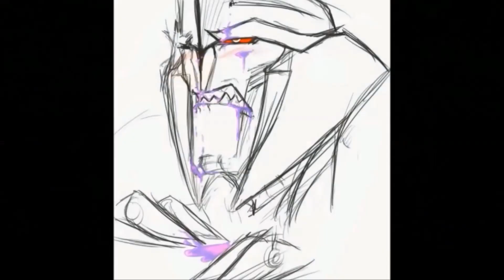TFP Megatron Todd: Epifania